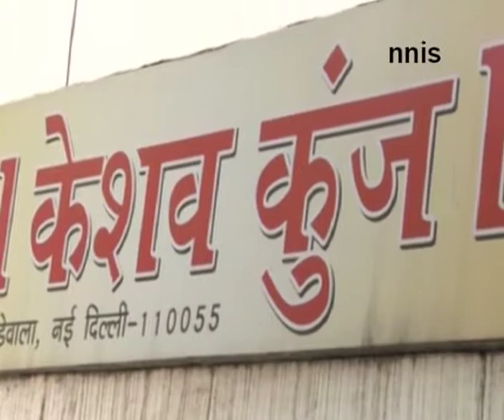Rajnath Meets Rss Leaders To Deliberate Upon Next Bjp Chief